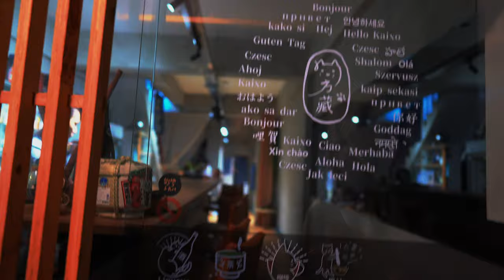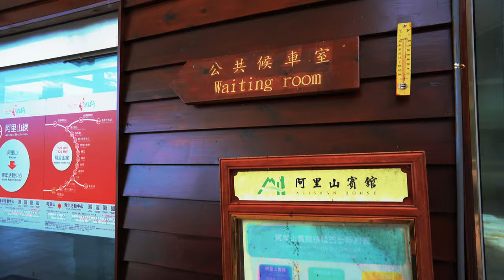Travel in Taiwan | Alishan Mianyue Line 阿里山眠月線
Follow where life takes me (almost) every week!

Part one of a two-part mini-vacation in Jiayi, hiking the Mianyue line in Alishan. Or should I say, hiking a part of it? If you want to complete the whole route, you're going to have to camp for at least a day. That's not something I wanted to do at the time, so we went as far as we could.

The aim of onethingoneweek is to make life just a little more interesting. The goal, do one interesting thing every week, whether it's travel, exploring different neighborhoods/cities, or just checking out cool stuff locally. Make sure you join the onethingoneweek and do something interesting in your life. Post to Instagram and use the onethingoneweek hashtag.